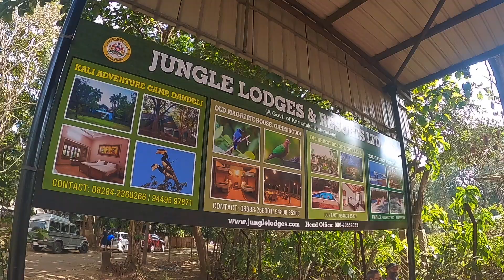MY EPIC FALL DURING RIVER RAFTING | Dandeli Tour | Day 1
Hello Friends ,

This Video is all about Dandeli Cycling/Rafting Tour Day 1 .

Links of Hotel and Rafting .

Panduranga Hotel , Kumta -

Our Dandeli Stay ( Rs 1800 per person including food and 4 water activities ) -

Do follow mw on instagram .